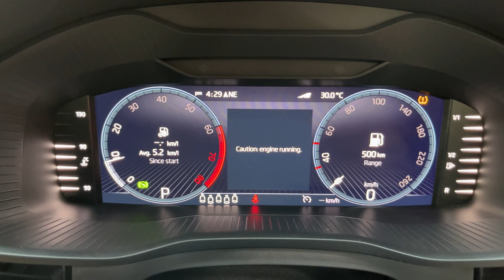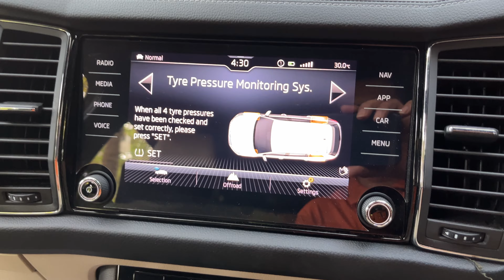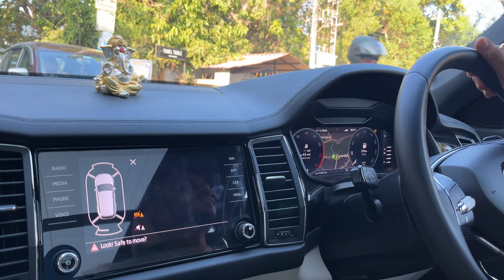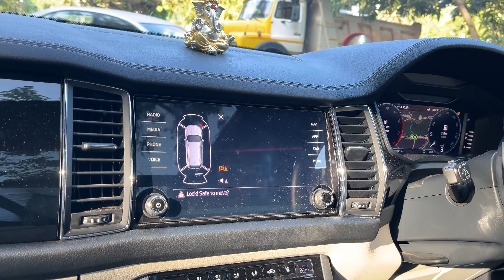Skoda Kodiaq : My Dream Car User Review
Kodiaq L&K
Skoda Kodiaq Car Specifications
Power and Torque 188 bhp & 320 Nm
DriveTrain 4WD / AWD

Skoda Kodiaq Key Features
Differential Lock
Hill Descent Control
9 Airbags
12 Way Electrically Adjustable Front Seats (with 3 Memory Pre-sets)
Automatic Three Zone AC
Panoramic Sunroof
Cruise Control
Active Cornering Headlights
Automatic Head Lamps (LED Projector)
LED DRLs (Daytime Running Lights)
Ambient Interior Lighting
Foot Triggered Boot-lid Opening
360 View Camera
Keyless Entry
All Telematics Functions
Voice Command
Touch Screen Display
Price Rs. 52.52 Lakh On-Road Price